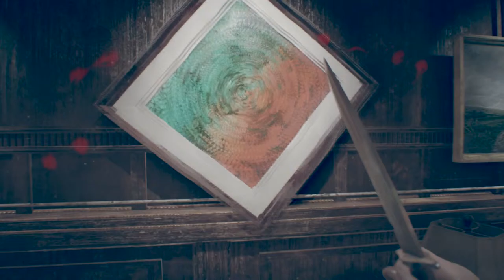JACK BAKER TELLS THE TRUTH! - Resident Evil 7: Biohazard - Ep. 9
JACK BAKER TELLS THE TRUTH! Welcome to episode 9 of Resident Evil 7: Biohazard! In episode 9 of Resident Evil 7: Biohazard, Mia Winters finally finds Ethan Winters in the depths of the ship and sets him free from Eveline. During her talk with Eveline, Ethan has a dream of Jack Baker speaking to him about Eveline, his wife Marguerite Baker, and his son Luas Baker. Ethan learns the truth behind what happened to the Baker Family and who Eveline actually is. Now Ethan has to take action to save his wife Mia from Eveline. What will happen between Ethan and Eveline?! Find out in episode 9 of Resident Evil 7: Biohazard!

➭ Sunday - 9:00am Est.

Did you enjoy this video? If you did, give this video a like so it can reach new viewers.

- TrosityHD